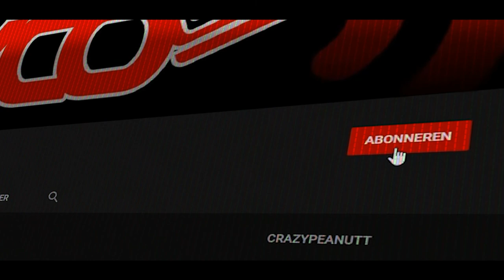EEN DROEVIGE DAG - Vlog 946 SycoTV